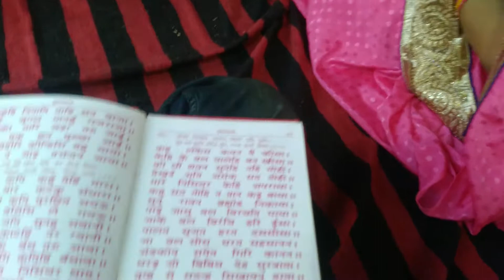🌸सासुमा की आज बहुत बड़ी इच्छा पूरी हो गई🤷🏻‍♀️हवन पूजा 🌸 || The Rajput Family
VLOG164